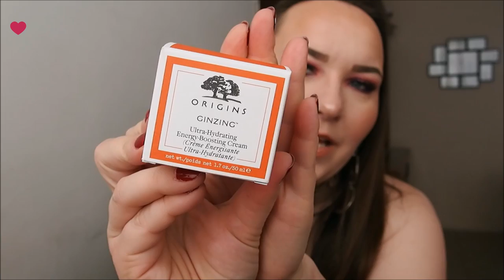Compras acumuladas/Collective Haul :)